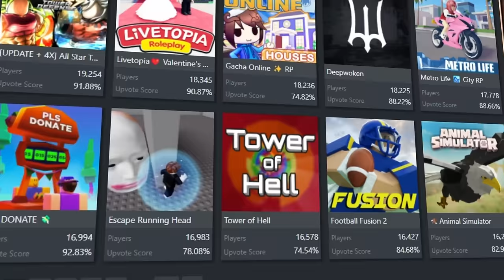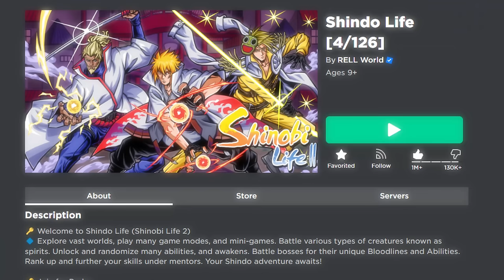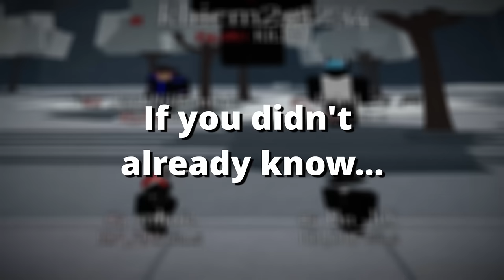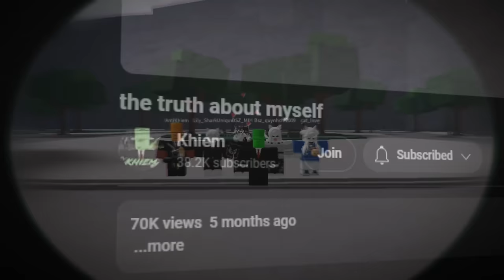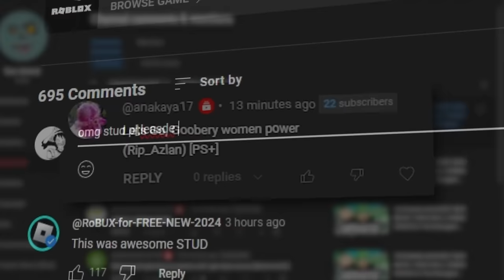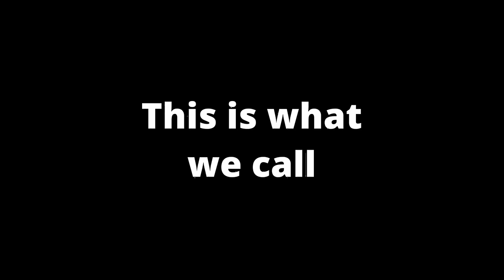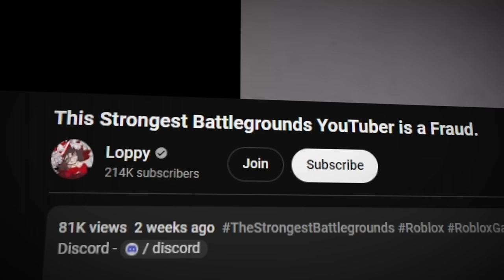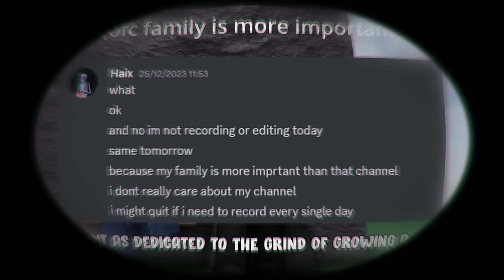The Bizarre Controversies of Roblox The Strongest Battlegrounds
Do not go harass any person mentioned in this video. In today's video, I went over the past few bizarre major controversies in Roblox The Strongest Battlegrounds! Let me know if I missed any controversies down below!

i am not attacking anyone or attempting to paint anybody in a negative light. i am only presenting known information in a way that i deem entertaining, and thats it.

controversy in roblox the strongest battlegrounds
exposed in roblox the strongest battlegrounds
fraud in roblox the strongest battlegrounds